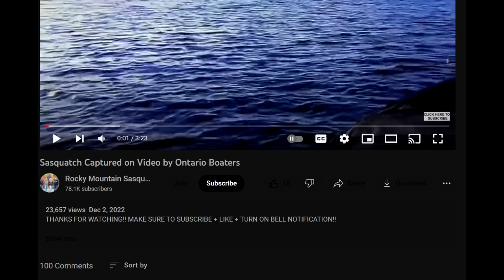Not Saying It Was Bigfoot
Thanks, Gary, for bringing this wonderful video to my attention.